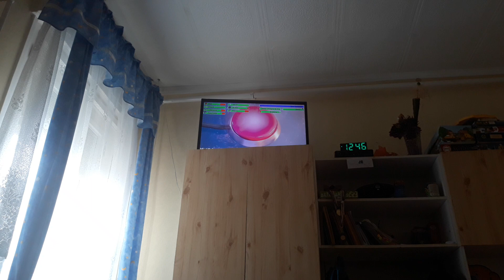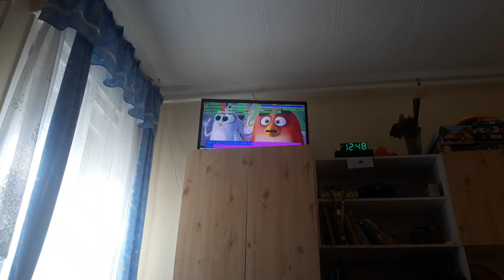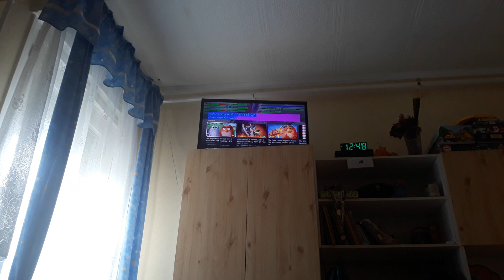The Angry Birds 2 Movie (2019) Final Battle with healthbars [Phase 2]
Now we starting the next 2 rounds for the final battle again, cause we never destroy the ice cannon, and also the Zeta's Eagle Army!